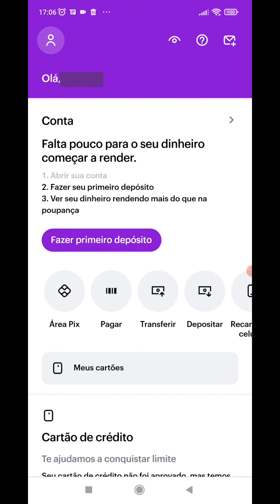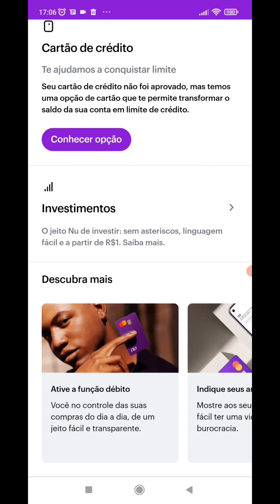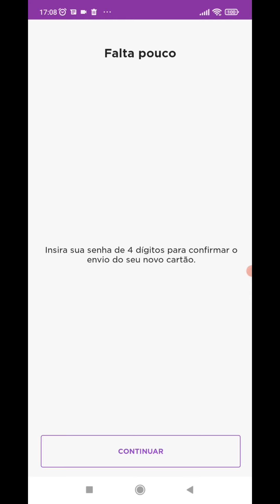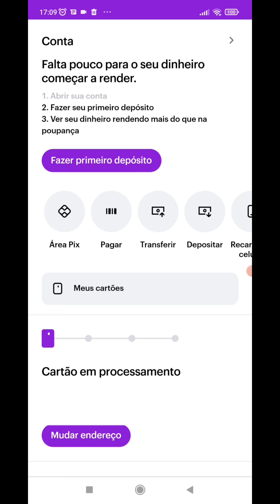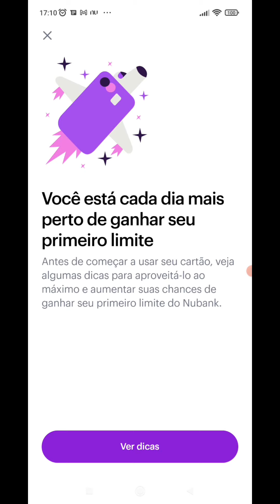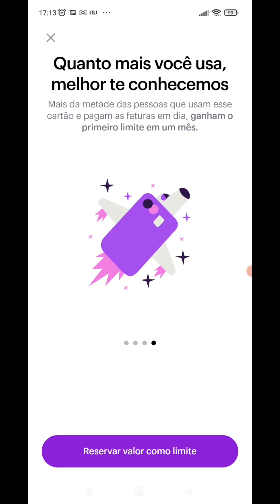NUBANK ATIVANDO CREDITO E DEBITO PASSO